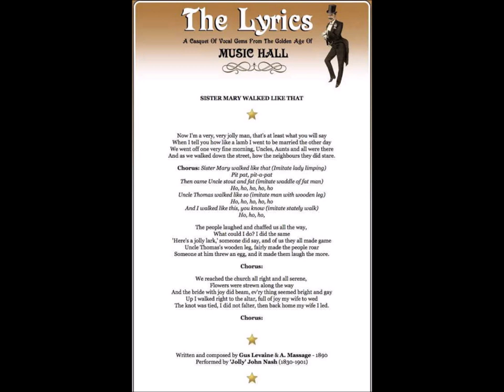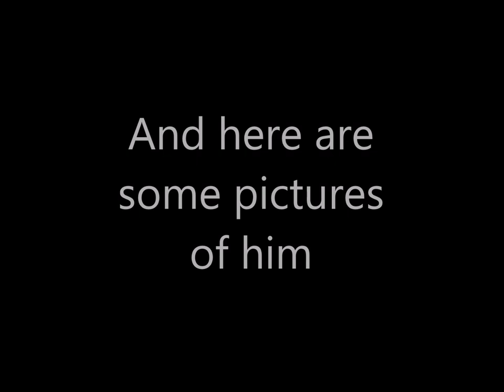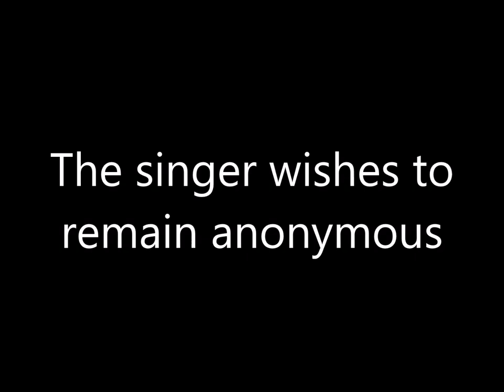Sister Mary Walked Like That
A modern take on a music hall song